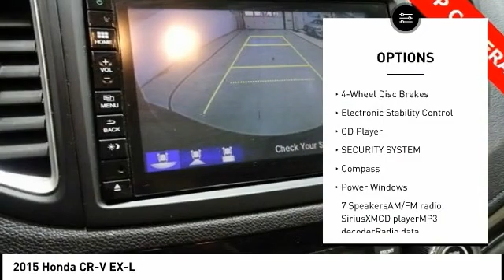2015 Honda CR-V Cedar Falls IA UV16711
2015 Honda CR-V EX-L

* ONE OWNER *, * AWD *, * LEATHER *, * SUNROOF/MOONROOF *, * BACK-UP CAMERA *, * HEATED SEATS *, * ALLOY WHEELS *, * BLUETOOTH AUDIO/PHONE *, * POWER SEAT *, * SIRIUS/XM RADIO *, * ACCIDENT FREE *, * CLEAN AUTO CHECK *, * POWER WINDOWS *, * POWER DOOR LOCKS *, * CRUISE CONTROL *..brbrbrAwards:br * 2015 KBB.com Brand Image AwardsbrKelley Blue Book Brand Image Awards are based on the Brand Watch(tm) study from Kelley Blue Book Market Intelligence. Award calculated among non-luxury shoppers.  Kelley Blue Book is a registered trademark of Kelley Blue Book Co., Inc.brReviews:br * Exceptional fuel economy; abundant passenger and cargo room; nifty self-folding rear seats; appealing tech and safety features. Source: Edmundsbr * * Winner, 2015 Kelley Blue Book Best Buy Award among small SUVs * Excellent resale value * High fuel efficiency * Easy-driving, car-like manners * Impressively large and useful interior Source: KBB.combr * The Honda CR-V has a modern aerodynamic look, with sweeping lines, exciting body sculpting, and a dramatic profile. It has enough attitude and ability to get you around town and then tackle the open road and the great outdoors. The CR-V comes equipped with a 2.4-Liter i-VTEC 4-Cylinder engine with 185hp and a Continuously Variable Transmission. It has a rigid unit-body structure, coupled with taut suspension tuning, which give it impressive handling characteristics. For ultimate 4-season security, the CR-V is available with Honda's Real Time All-Wheel Drive with Intelligent Control System that smoothes out initial acceleration and can transfer up to 100% of torque to the rear wheels. The CR-V is very fuel-efficient and can get up to an EPA estimated 34 MPG Highway when in two-wheel drive. Hit the green ECON button, and the vehicle makes adjustments to its systems so they can be more efficient. Then you get feedback as you drive from Eco Assist to let you know how efficient your driving is. Honda has placed bars around the speedometer, and the longer you keep them in the green, the farther you can go on a tank of gas. The 5-passenger CR-V is extremely roomy inside, with a rear seat that accommodates adults and a proper-sized cargo area. Special attention is paid to driver comfort, with supportive front seats that flank an accommodating center console punctuated by two big cup holders. A large covered center stow bin houses USB and auxiliary inputs as well as a 12-volt power point. Available lane keeping assist and adaptive cruise control add to assisted features. Finally, its large single-piece liftgate, coupled with a significantly lower lift-over height, eases loading and unloading chores. Source: The Manufacturer SummarybrServing the Cedar Valley Area for 3 Generations as one of MIDWEST'S LARGEST DEALER GROUPS including Cedar Falls, Cedar Rapids, Dubuque, Iowa City, Des Moines, West Des Moines, Davenport, Clinton, Urbandale, Grimes, Marion, Marshalltown, Mason City, Fort Dodge, Ankeny, Waterloo, Ames, Burlington, Quad Cities, Waukee, Johnston & Muscatine.